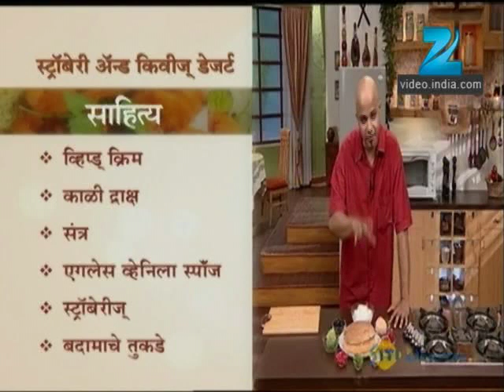Arundhati - Marathi Serial - Full Ep - 1251 - Bhakti Desai, Prasad Javade - Zee Marathi